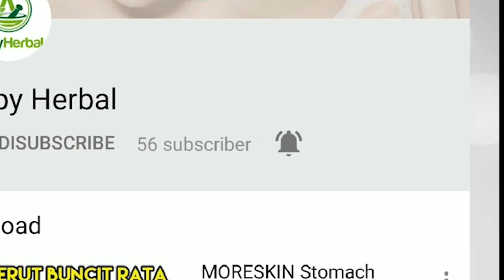Inilah 6 Penyebab Rambut Rontok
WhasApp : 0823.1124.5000